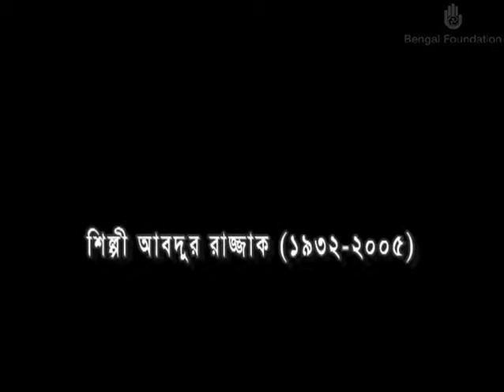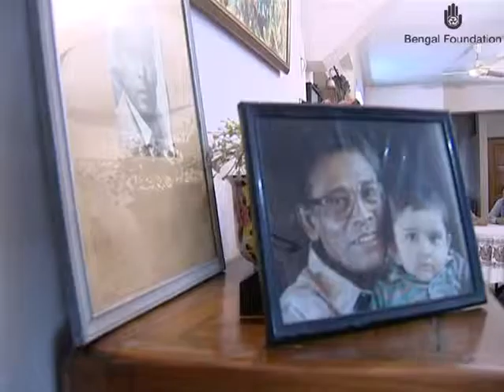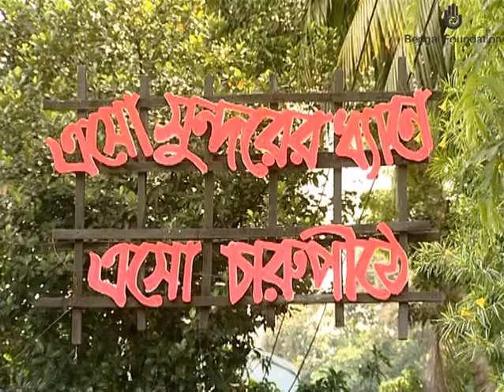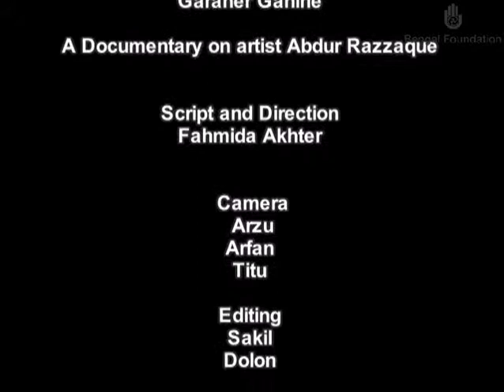Garaner Gahine (গড়নের গহিনে) - Abdur Razzak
Art Documentary on Abdur Razzak